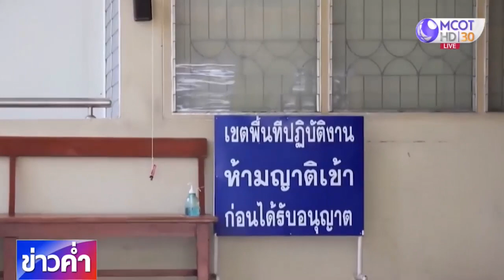รับศพเหยื่อถูกแฟนหนุ่มบุกยิงเสียชีวิตคาวงหมูกระทะ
เกิดเหตุอุกฉกรรจ์ที่ อ.เนินมะปราง จ.พิษณุโลก หลังชายหนุ่มอายุ 19 ปี บุกจ่อยิงแฟนสาวเสียชีวิตคาวงหมูกระทะ ก่อนที่จะตัดสินใจยิงตัวเองเสียชีวิต ล่าสุด ครอบครัวของหญิงสาวได้เข้ารับศพแล้ว ท่ามกลางความโศกเศร้า